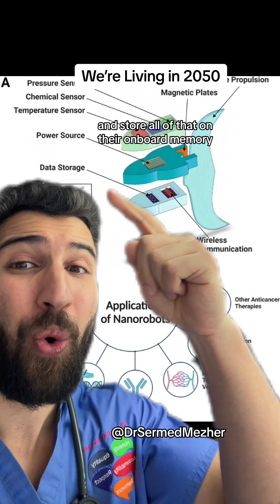Nanobots: We’re Living in 2050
Nanobots: We’re Living in 2050 tech. Nanobots, also known as nanorobots or nanomachines, are incredibly small devices designed to perform specific tasks at the nanoscale, typically on the order of nanometers (one billionth of a meter). Building nanobots involves a multidisciplinary approach that combines principles from fields such as nanotechnology, materials science, engineering, biology, and computer science. Here's a general overview of how nanobots are built: Design and Conceptualization: The first step in building nanobots involves conceptualizing the design and functionality of the devices. Engineers and researchers define the specific tasks the nanobots will perform, such as drug delivery, targeted therapy, sensing, or manipulation of molecules at the nanoscale. Material Selection: Nanobots are typically constructed from materials with unique properties at the nanoscale, such as nanoparticles, nanotubes, nanowires, or nanoscale polymers. These materials are selected based on factors such as their size, shape, surface properties, mechanical strength, biocompatibility, and functionality. Fabrication Techniques: Various fabrication techniques are used to construct nanobots with precise control over their size, shape, and composition. Common techniques include top-down methods such as lithography, etching, and nanoimprint lithography, which involve carving or patterning materials at the nanoscale. Bottom-up methods, such as self-assembly, molecular self-assembly, and DNA origami, utilize molecular building blocks to construct nanoscale structures from the bottom up. Functionalization: Once the basic structure of the nanobots is fabricated, they may undergo functionalization to impart specific functionalities or capabilities. This may involve attaching molecules, ligands, or functional groups to the surface of the nanobots to enable interactions with target molecules, cells, or tissues. Functionalization can also include incorporating sensors, actuators, or propulsion systems into the nanobots to enable controlled movement or manipulation at the nanoscale. Integration of Control Systems: Nanobots may be equipped with onboard control systems or external control mechanisms to regulate their behavior and functionality. This can include incorporating sensors and feedback mechanisms to detect environmental cues, respond to stimuli, or communicate with external devices. In some cases, nanobots may be wirelessly controlled or programmed using external stimuli such as light, magnetic fields, or acoustic waves.